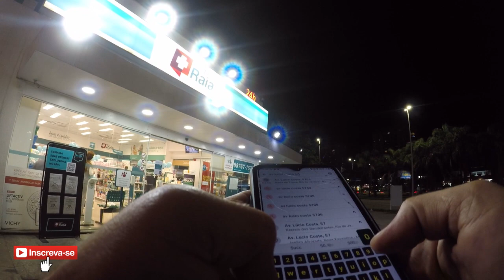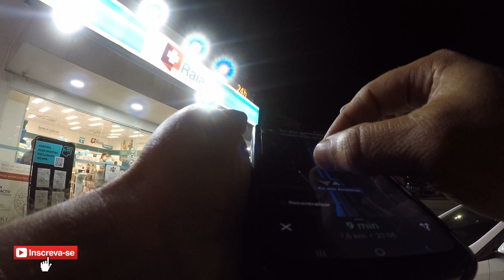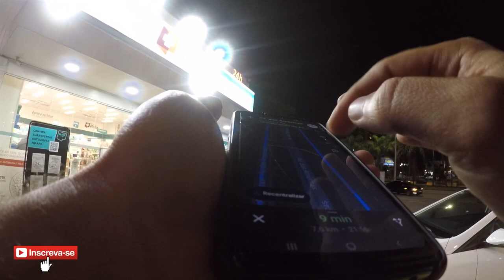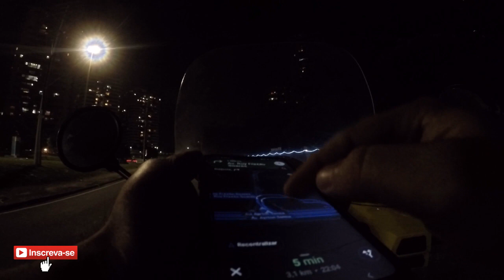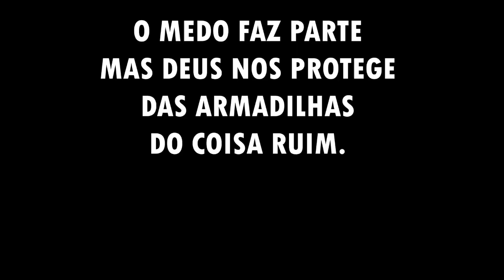PEGUEI UMA MISSÃO PERIGOSA COM A CHUPETA (VLOG TONY GADER)